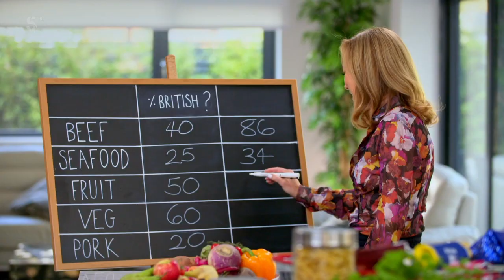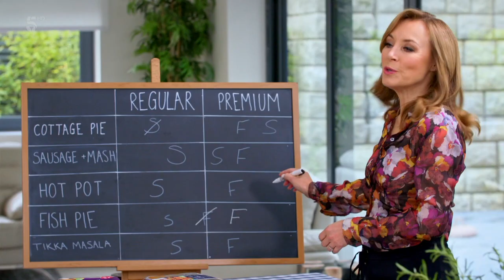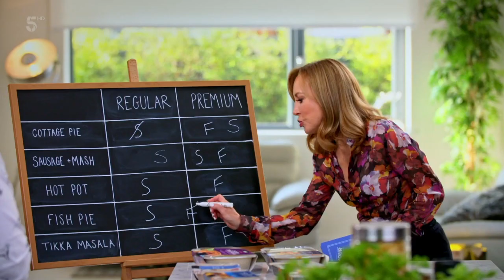Sian Williams - Shirt, Jeans Style - SOYS Show - 28th Jan